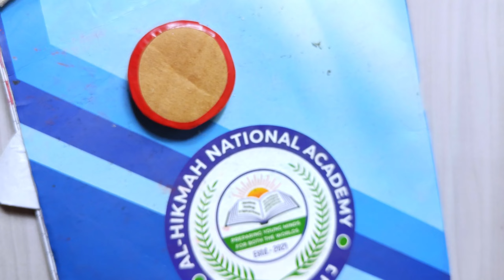How to make Strong Super Glue/How to make Super Glue/Homemade glue/glue making at home/DIY SuperGlue